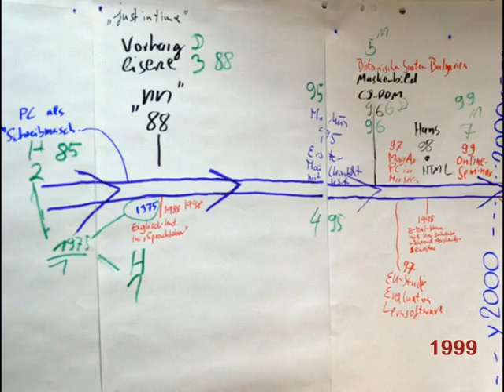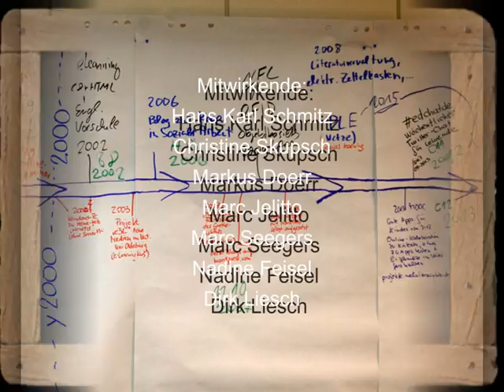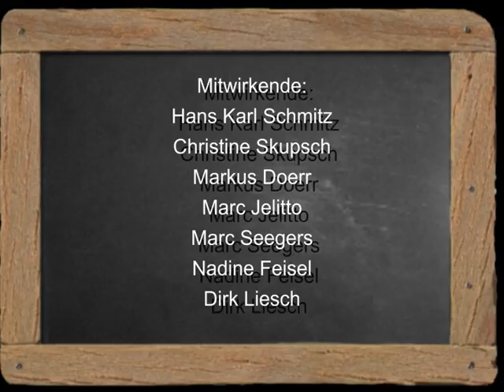Geschichte des elektronischen Lernens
aus einigen persönlichen Erlebnissen

entstanden auf dem EduCamp in Hattingen 2016 (echat16) innerhalb einer 60min Session

Mitwirkende:
Hans Karl Schmitz
Christine Skupsch
Markus Doerr
Marc Jelitto
Marc Seegers
Nadine Feisel
Dirk Liesch